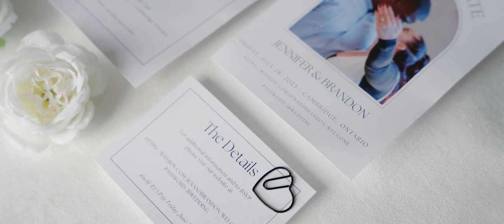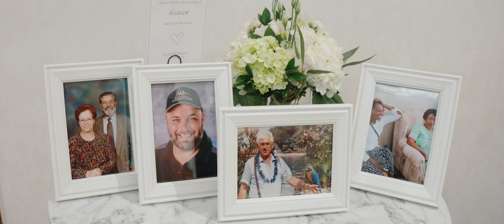Jennifer & Brandon Wedding Film | Whistle Bear Golf Club, Cambridge, ON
Jennifer and Brandon's wedding at the Whistle Bear Golf Club in Cambridge, Ontario, was a breathtaking fusion of elegance and natural beauty, creating a truly unforgettable experience for all in attendance.

➤ Tony Anderson - Younger
➤ Utah - On the Mountain by the Sea

Cameras:

➤ Gimbal DJI RS 2
➤ Sony fx3

Audio:

➤ Tascam DR-10L
➤ DJI Mic